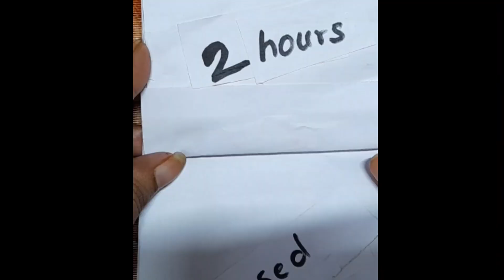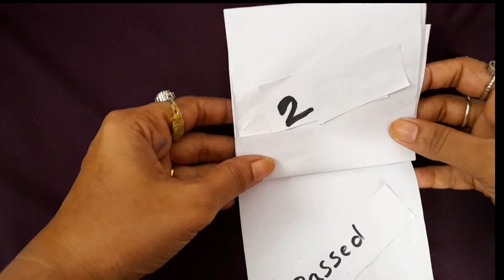A boy playing pub_ 3hrs 😮 ||funny art |Neeveecrafts and arts @funnystory🤣😂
namelogo ||NeeVee Crafts and Arts ||logoart
namelogo ||logo ||namelogo ||NeeVee Crafts and Arts 🎨 😀 ♥
shortsfeed
short-story
shorts stories
funny art
arts shorts
comedyart
comedy art
funny stories
Funny art | 3 gante se pub_ g khel raha tha😲 comedystory funny artstory @neeveecrafts and arts😅
namelogo logo namelogo 😱😍
logo art design
short stories
funny art
shorts art
comedy arts
comedy story
3 घंटे से pub_ g खेल रहा था😂😂 Comedy comedystory funny artstory @KhushiDrawingAcademy1

How to make a brand namelogo |art| namelogo
how to draw a name logo
 how to make name logo for video editing

pub g comedy story
art story
story
pub g art story
khushi drawing academy
folding paper story